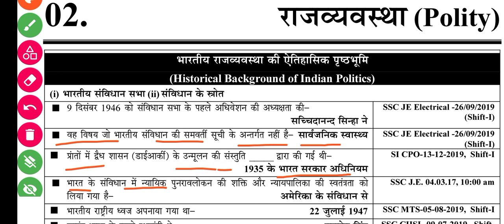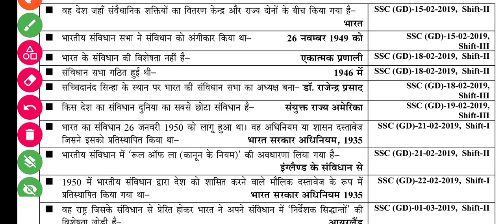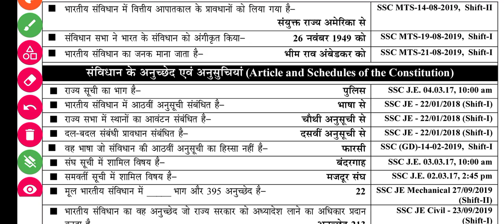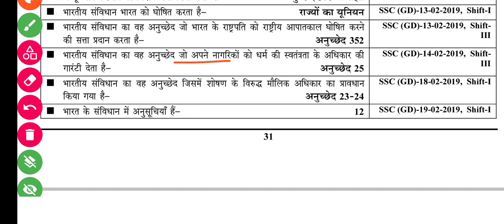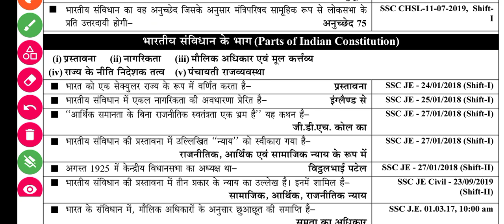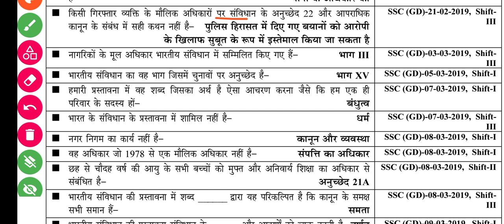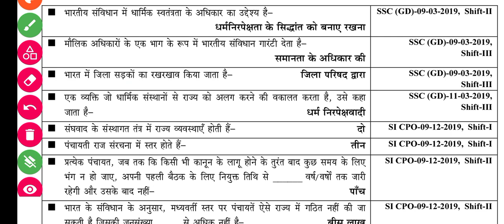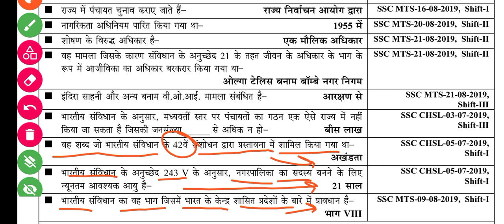#06 Bihar LRC Amin 2023 Exam | 200 Important MCQ'S | Polity - Part 01